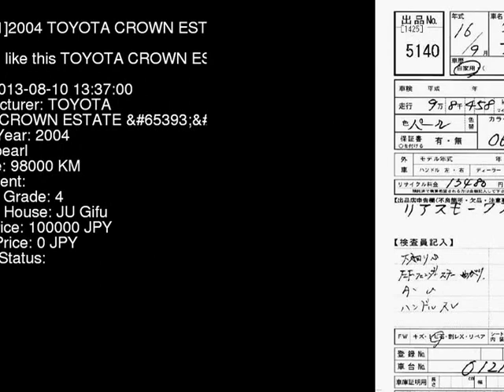2004 TOYOTA CROWN ESTATE JZS171W - Japanese Used Car For Sale Japan Auction Import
2004 TOYOTA CROWN ESTATE  JZS171W - Japanese Used Car For Sale Japan Auction Import JZS171W,TOYOTA,CROWN_ESTATE,jdmvip,vip,jdm,cars,japan,jdmvip.com,japanesecars,usedcars Japanese Used JDM Car For Sale At Auction in Japan for Import